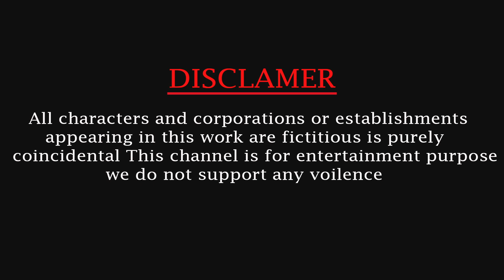Choose The Right Door With Gorilla Mammoth Elephant Cow Dinosaur Tiger Wild Animal Games Video